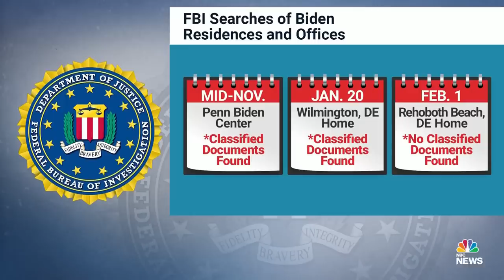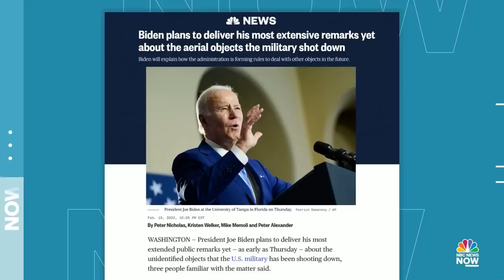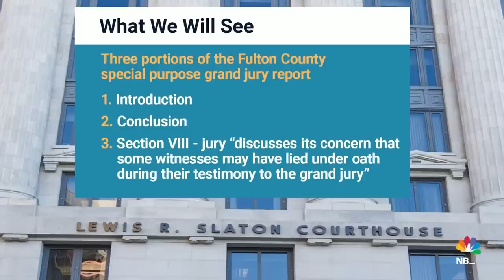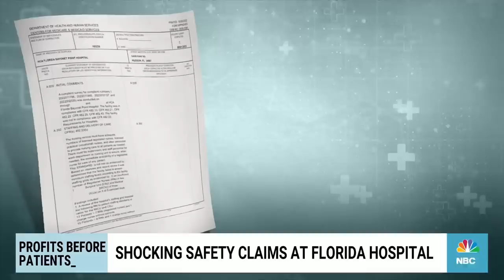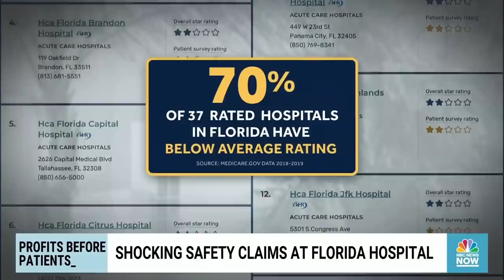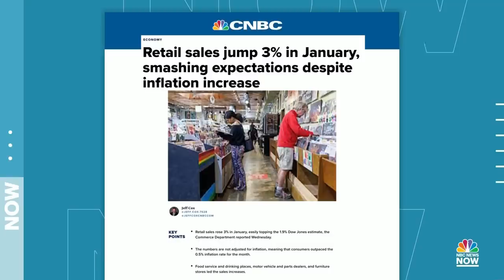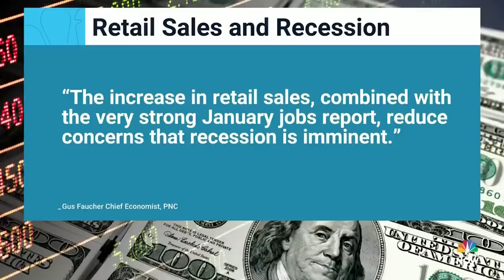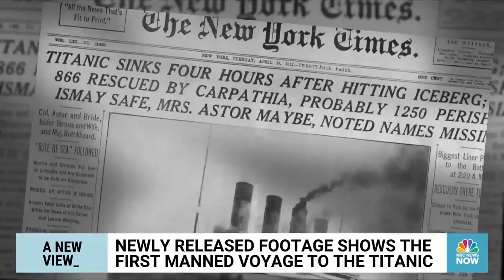Morning News NOW Full Broadcast - Feb. 16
President Joe Biden is expected to address the shooting down of unidentified flying objects, investigators continue to look for a motive in the Michigan State University shooting and actor Raquel Welch dies at age 82.